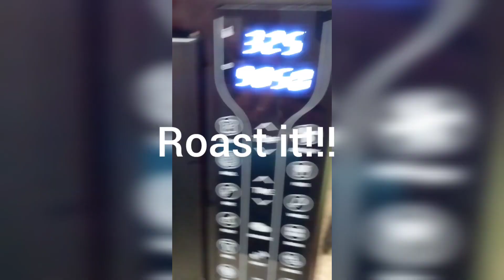New Years Day Dinner, corned beef and cabbage